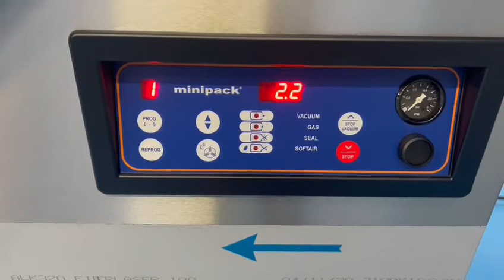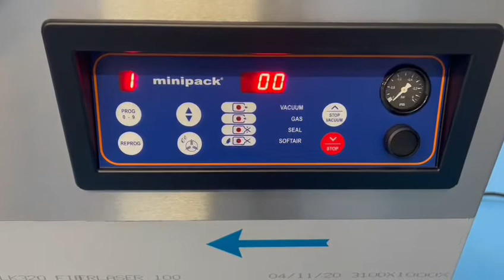MVS 70 SWING ALLUMINIO 63 MC